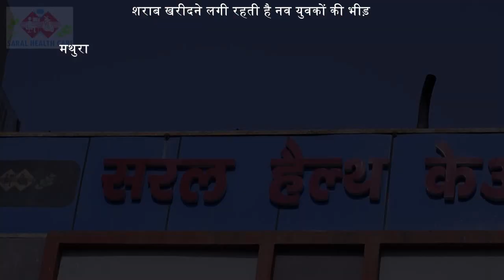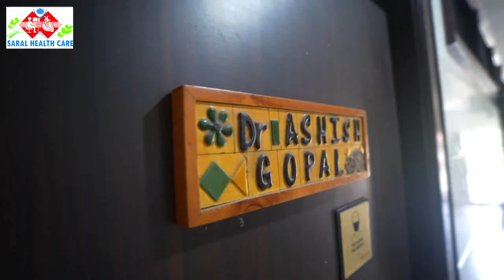मथुरा में चाय की दुकान के बाद परचून की दुकान पर बिकती नजर आ रही शराब